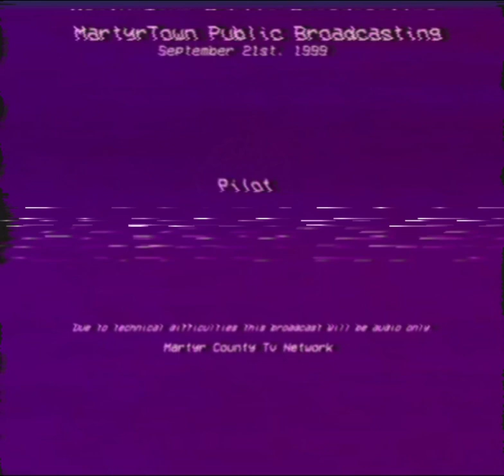Sleeping With Slaughter - Pilot - September 21st, 1999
Something lurks in the 100 Acre Woods. Join Sammy Slaughter for the premiere of Sleeping With Slaughter only on Martyrtown Public Broadcasting Channel.

Due to accidents on set during filming this weeks broadcast will be audio only. Effective until September 28th.

Home for every failed mockumentary, sketch show, and pilot. The only channel of Martyrtown County Tv Network.